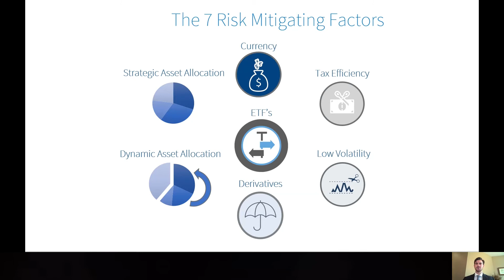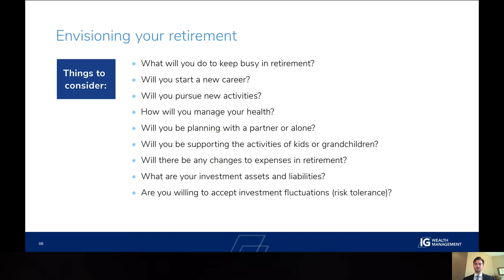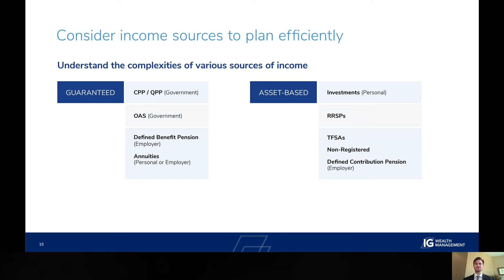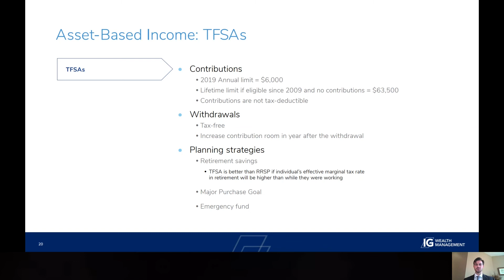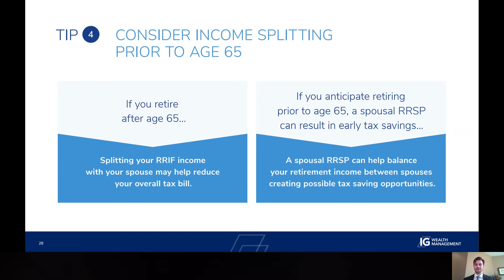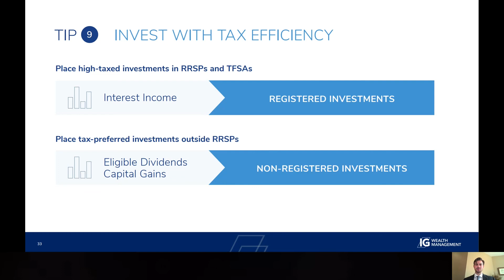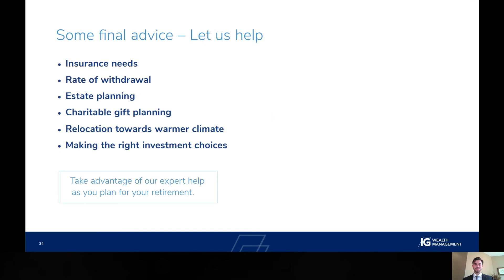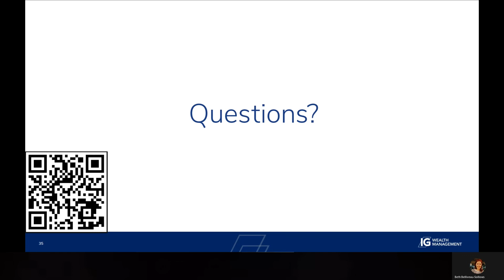Wealth Planning for Peace of Mind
This presentation shines a light on the importance of planning for the future. The video will cover the basic steps for income planning and provide additional guidance for anyone looking to answer the age-old question “how much money will I need in retirement”.  If you have any additional questions relating to your personal Financial situation please reach out to Justin Oyler and his team at IG Wealth Management.